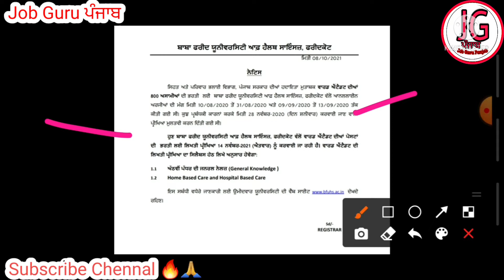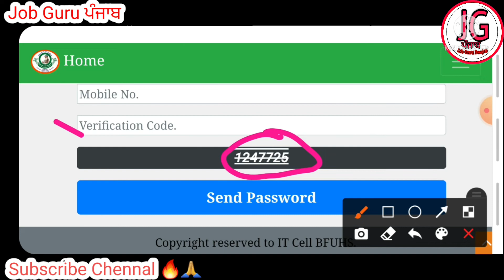Ward Attendant Password Recover keviea karn || Password Recover 2021 | Punjab jobs 21 Freejobs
Ward Attendant  Password Recover keviea karn ||  Password Recover 2021 | Punjab jobs 21